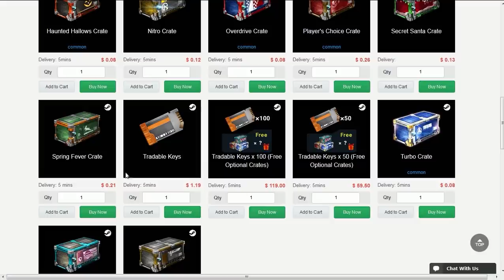UPANDO NAS RANKEDS DO ROCKET LEAGUE!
Fala galera, Vagabbss aqui com mais um vídeo de Rocket League, e dessa vez jogando algumas partidas rankeds de qualquer modo! Espero que gostem :)